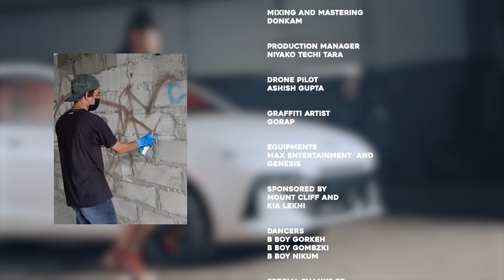Don Kam "Taapmaan"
"Taapmaan" is an OldSchool banger off Don Kam's upcoming Album "Han Solo" that is scheduled to drop soon.
Credits
HAN SOLO Album

TAAPMAAN

Performed by Don Kam
Music Produced by Don Kam

Videography by Tom Meitei
Shot by Tom Meitei
Co Editor Don Kam
Camera: Sony Alpha 7S III with pro movie/still capability
ILCE-7SM3
Software used: Adobe Premiere Pro, After Effects and Da Vinci

Drone Pilot Ashish Gupta
Drone used: Mavic Pro

Production Manager Niyako Techi
Equipments Manager Genesis and Max Entertainment

Dancers
B Boy Gorkeh
B Boy Gombzki
B Boy Nikum

Graffitti by
Gorap

Tana Bilu Tana Robert Ngurang Mercer Takar Bomter Takar Lala Tana Gamin Tana Tamar Bengia Tamoh Niyako Techi Tana Deo